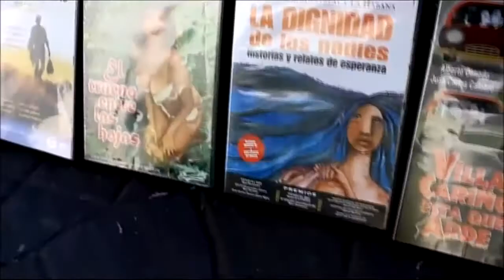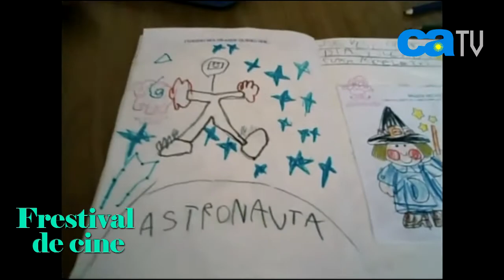FRESTIVAL DE CINE / GABRIEL FRESTA / PROGRAMA 30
En este programa de FRESTIVAL DE CINE, Gabriel Fresta entrevista a Tomás Lipgot, director de EL UNIVERSO DE CLARITA. Luis Vainicoff cuenta la historia del Cine COSMOS. Recuerdos musicales con Mariano Mores en LA VOZ DE MI CIUDAD y Tita Merello en HISTORIA DEL TANGO.